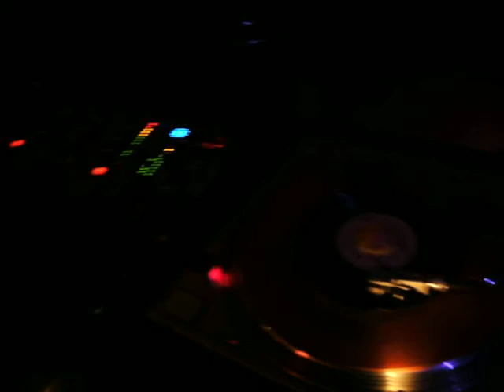Music Like Dirt @ Skylark Bar, 6/5/09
Naomi "You're Not My Kind" (Gayfeet, 1970) Selector: Dukey/Tip Top Sound